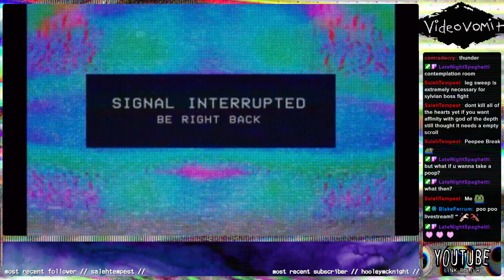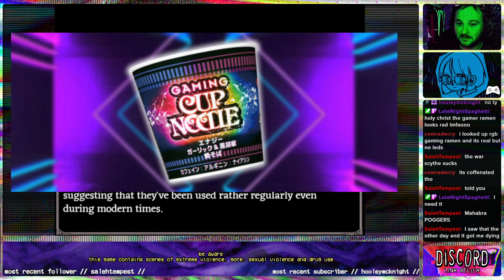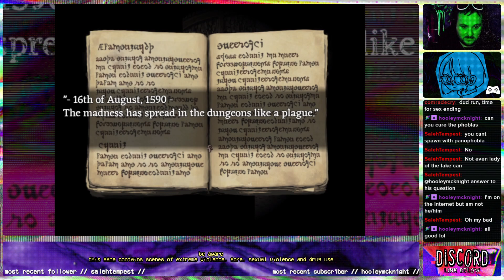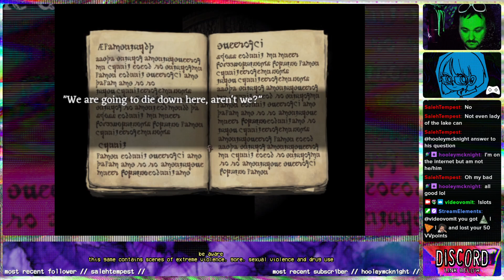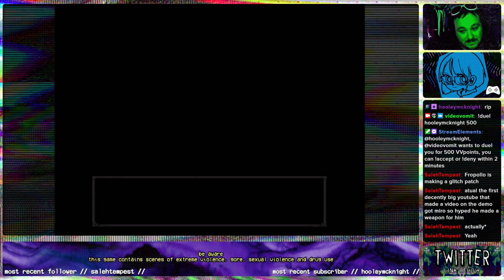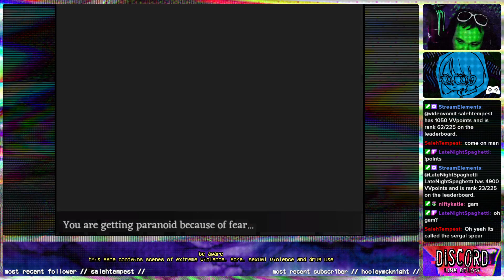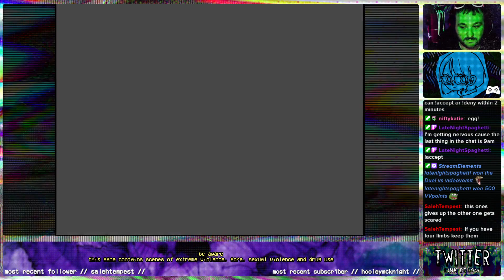FEAR & HUNGER 【ʙʟɪɴᴅ】【02】【w/ BlakeFerrum 】【9/15/23】